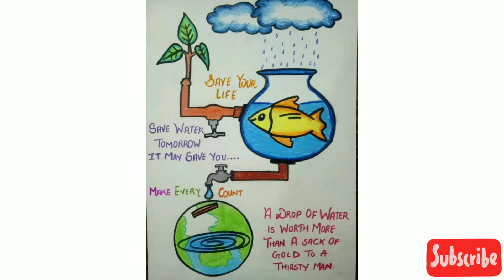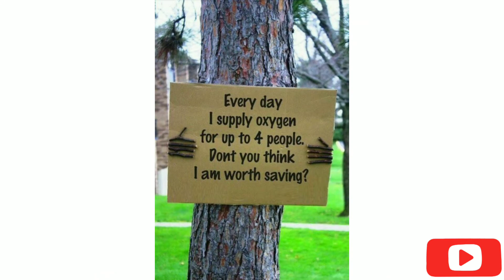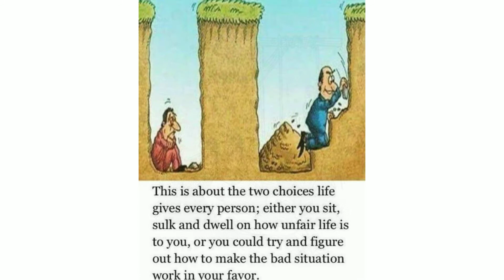top 50 motivational pictures with deep meaning one picture million words motivation part 9